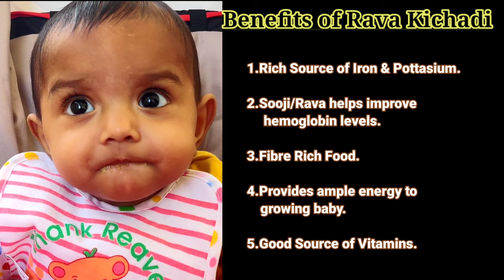Rava Kichadi for Babies/ 6 months Baby food/ Suji Kichadi/ Rava Upma recipe/ Rava Recipes